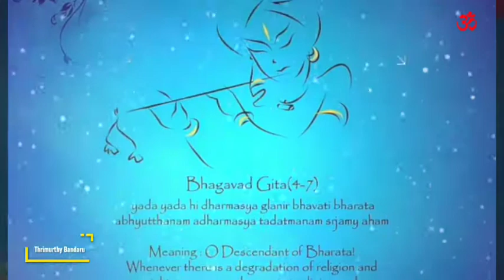Achyutam Keshavam Krishna Damodaram | Shri Krishna Bhajan | Very beautiful song